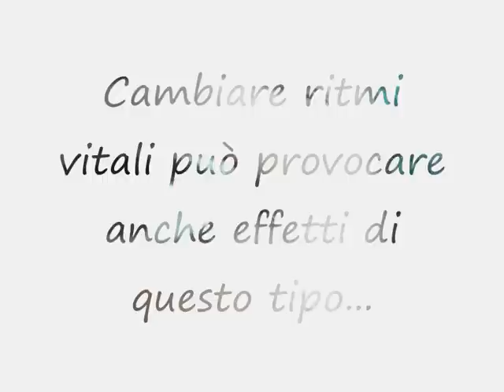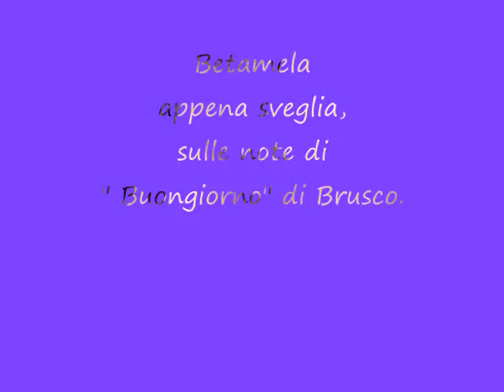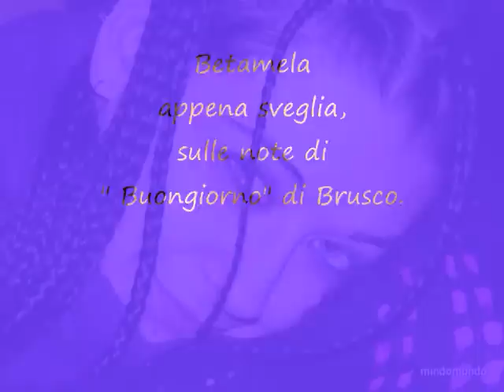Betamela e il suo "Buongiorno" (di Brusco)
Il cambio dei ritmi vitali può provocare anche effetti di questo tipo...
Betamela appena sveglia sulle note di "Buongiorno" di Brusco.
(1 aprile 2011 ore 07:00)

(I diritti del brano sono di Brusco e della sua etichetta discografica.)